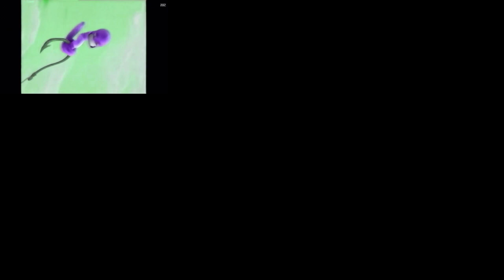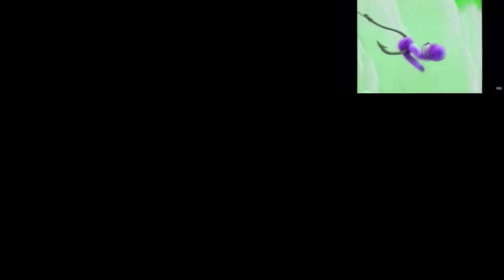Dreamworks Animation SKG (Shark Tale Variant) in G-Major 8074 (V2) has a Sparta Gamma Remix